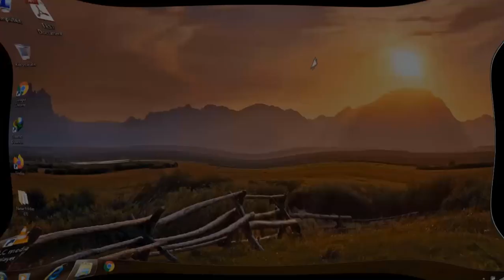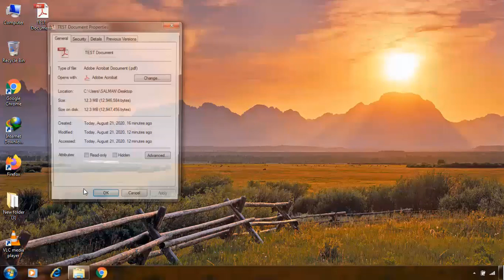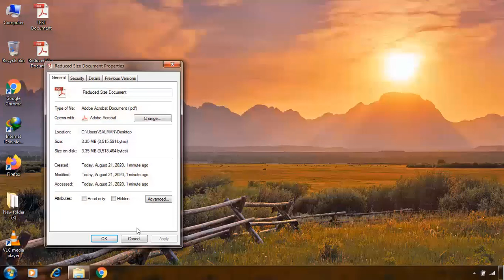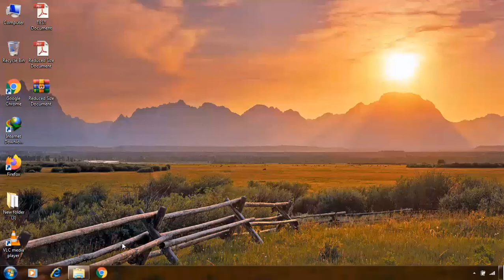How to Reduce PDF File Size Without Loosing Quality | Reduce PDF Size Without Software | Resize PDF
In this video, i will guide you that How to Reduce PDF File Size and resize the PDF files without any software and Without Losing Quality in a very quick time. You can compress and resize large PDF files from MB's to KB's easily.

1) Reduce PDF Size
2) How to Reduce PDF File Size
3) How to Compress PDF Files
4) How to Reduce PDF File size Without Software
5) How to Reduce PDF File Size Adobe Acrobat Pro
6) How to Reduce PDF File Size Windows 7/8/10 and Windows XP
7) How to Reduce PDF file Size in Android Mobile
8) How to Compress PDF Files in Mobile
9) How to Compress Large Files to Small Size
10) How to Decrease PDF file Size
11) How to Resize PDF Files
12) How to Reduce PDF File Size without Losing Quality